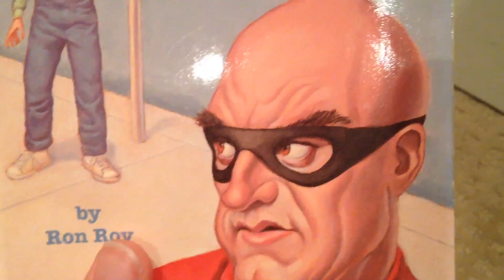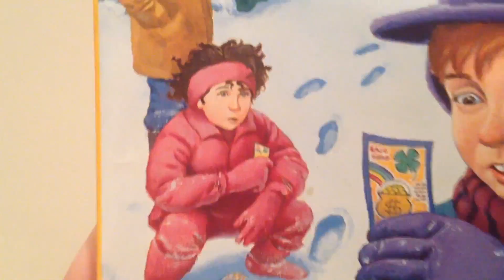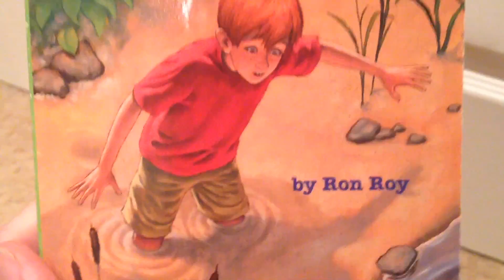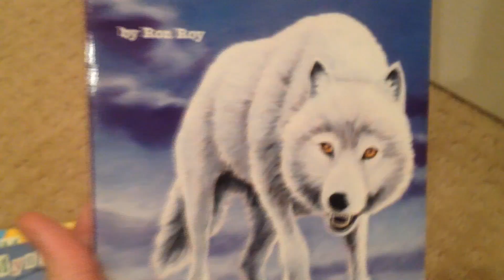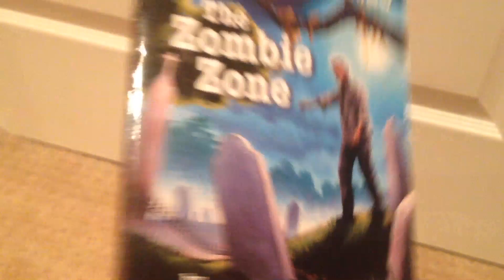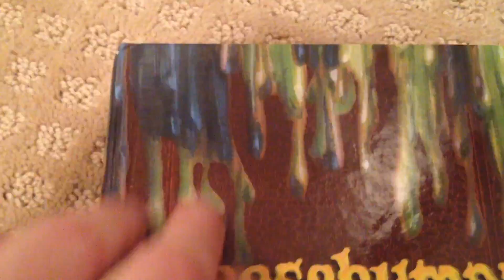A-Z Mysteries Summary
Was going through my old books and found these classics. Here's a quick little summary of what you'll find inside.

Rest in Peace Mystery Gang